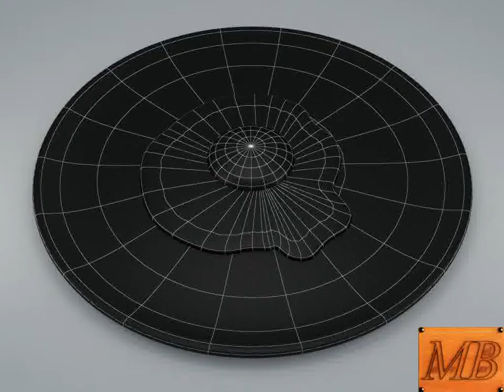3D Model of Fried Egg Dish Review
Fried egg dish 3D Model in 3D Studio Max file (.max), 3D Studio (.3ds), Cinema 4D (.c4d), Collada (.dae), Autodesk FBX file (.fbx), Wavefront (.obj), available FRIED EGG DISH 3D polygonal model, multiple formats. 35496